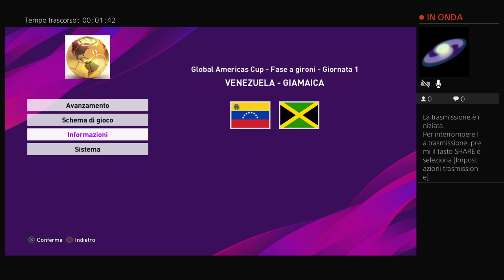1 Global Americas Cup --- Group 1 - matchday 1 --- Venezuela vs Jamaica